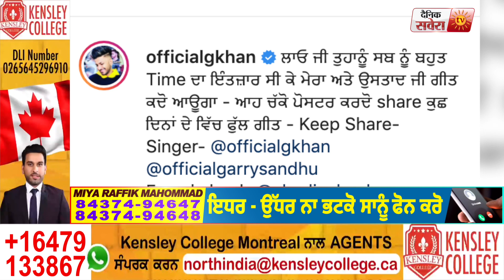Nachdi | Garry Sandhu | G Khan | New Punjabi Song 2021 | Dainik Savera